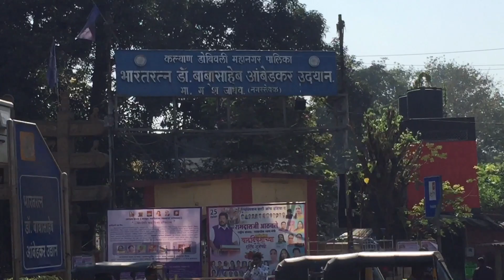Kalyan Fish Market कल्याण कोळीवाडा छाया टॉकीज मच्छी मार्केट | Kalyan Thane Maharastra Update 2022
l.a. fish market

Mumbai Fish Market

Huge Fish Market Wholesale Fish Market

Sukkhi Macchi

Dry Fish Market

Wholesale Market

Retail Market

Retail Fish Market Retail Market In Mumbai

Bhayandar Fish Market

Virar Fish Market

Arnala Fish Market

Naigaon Fish Market

Vasai Fish Market CST Fish Market

Sassoon Dock Fish Market

Prawns

Pomfret

Crabs

Huge Fish

Fisherman Indian Village Fish

Fishing